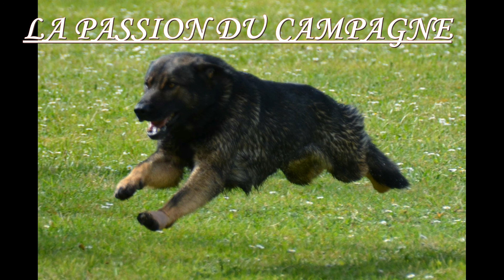ATTAQUE DE FACE avec bâton, I-pit bull du château de boxie à Philippe Pecetto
Grand prix SCC 2018, de travail pratique en campagne à La Ferté-Imbault.

Exercice de l'attaque de face avec bâton.